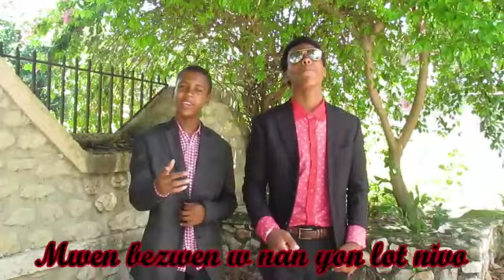Wol beatz ft Sonderwood - Cheche prezans BONDYE